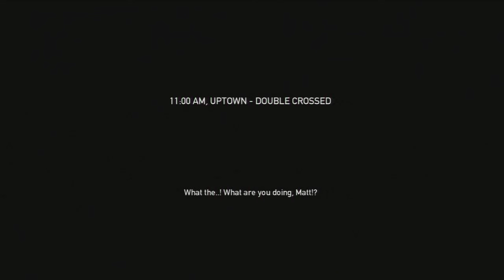payday the heist (PS3/65)